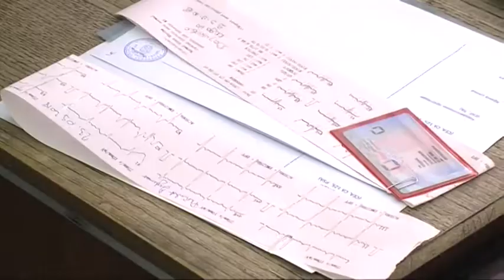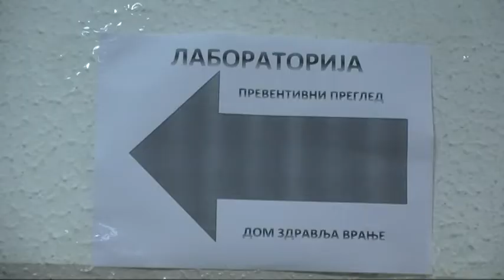RTV Vranje Preventivni pregledi 24 09 2018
Preventivni pregledi